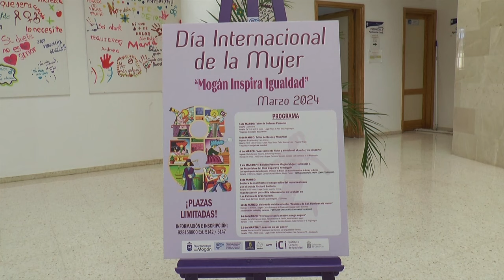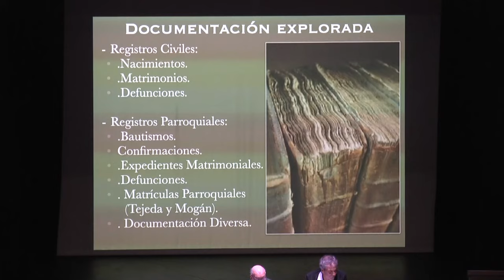INFORMATIVO MOGÁN LUNES 04 DE MARZO DE 2024